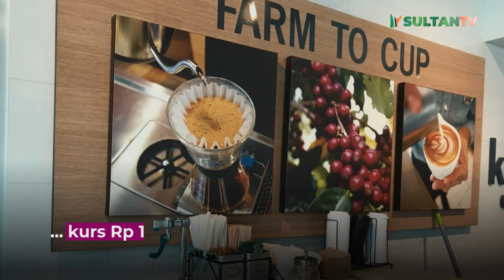Kopi Termahal Dunia di California, Seenak Apa yah?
Hingga saat ini kopi semakin berkembang dan menjadi salah satu minuman paling popular di dunia yang dikonsumsi oleh berbagai kalangan. Menikmati secangkir kopi, kini sudah menjadi bagian dari gaya hidup masyarakat.

Penggemar kopi bersedia membayar mahal untuk secangkir kopi dengan seduhan yang sempurna. Namun jika diberi harga yang super mahal, maukah mereka tetap membelinya?